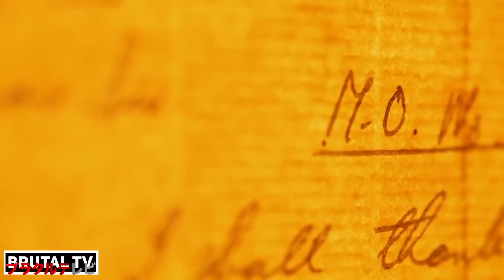Shaolin Monk vs Viking | Don't Mess With Monks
Narrator: Tysmithvoice
Researcher/Writer:
Video Editor: Brutal TV